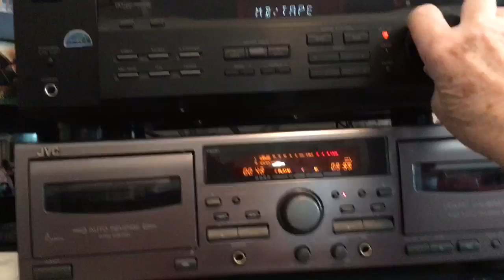JVC TD-W317 Dual Cassette Deck - Deck A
Deck A play example, March 30, 2017
(20-year-old cassette of Jessye Norman, Strauss Lieder).